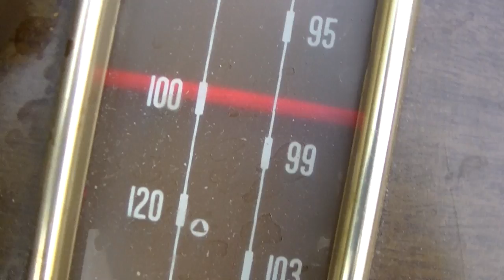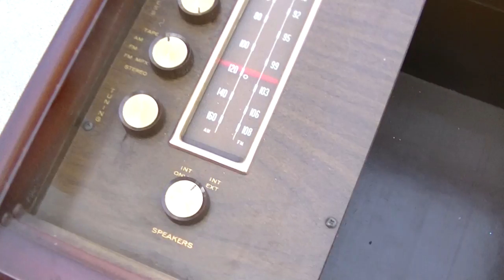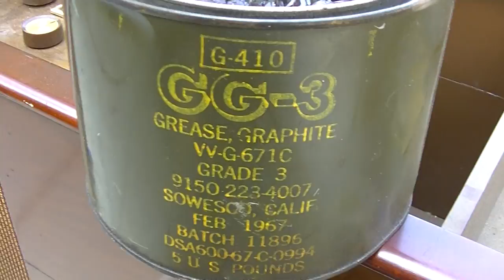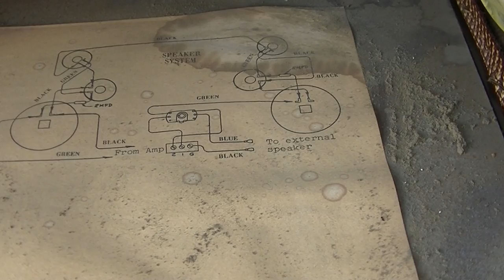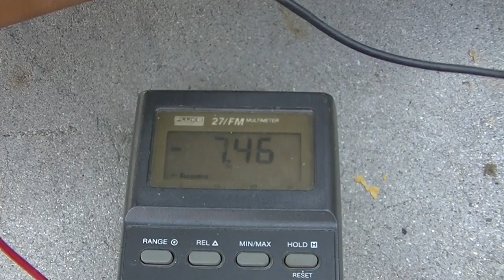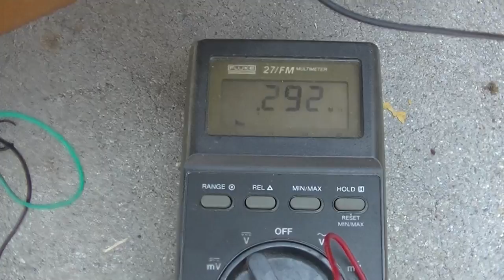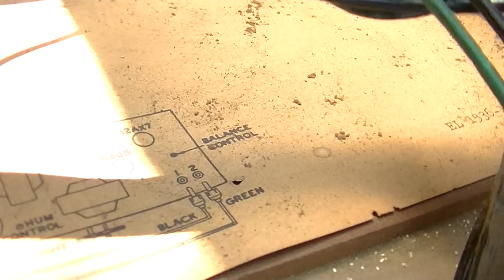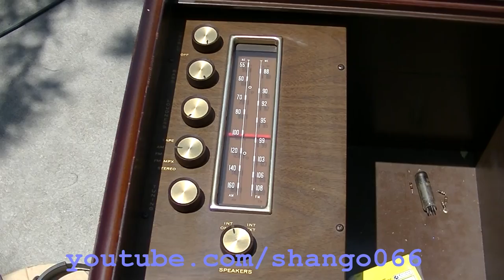Magnavox Console Stereo Record Player Repair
cigarette infused maganavox am fm stereo record player

Bitcoin: 3J4NogSNCD2v9PDvtm4u6rkypquJkuUojY
Dogecoin: DTCsehg5nRAp2weTmvJWZLAqQNsyR3ABpq
Litecoin: MAyswUJo6PrvDNBfJXJs7USx31DJyqxuQf
Ethereum: 0x7D8337eB7E450afcc9788efC76371eF88808E552